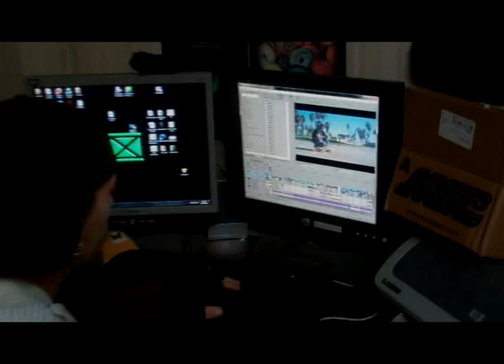The AXIS Casterboard - 'Skater Approved' (Venice Beach November 2012)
AXIS Casterboarding went to Venice Beach to film, and wound up getting something greater.  Seeing others enjoy the board and bust tricks on it, and core skaters for that matter.  Casterboards have the natural flow of surfing and snowboarding making it easier for surfers and snowboarders to adapt, but Skaters are used to 4 wheels and a different balance.  We were stoked to see them so excited to ride and try tricks, they gave it the legit respect we been looking for, for a long time, and it was an awesome day, worth sharing with fellow caster addicts around the world.  Keep Ridin' no watter what board u ride, keep shreddin', def add the AXIS Board to your arsenal if you haven't yet, you'll be glad you did, even if just for certain terrains.

The AXIS Casterboard (patent pending) by AXIS Casterboarding

Also see our Casterboarding Magazine, Caster Addicts Community Site, Casterboarding TV, The Fox Den, Team AXIS Tryouts, The C3, and SALES on everything from Wheels, GripTape, Decks and more!
only @ the home of all things casterboarding, 'Built for the rider, by the rider'

see our GoPro High Quality Short Video Promo Coming Soon!!